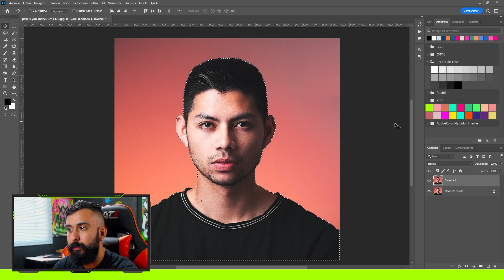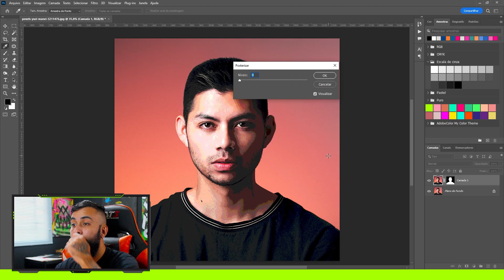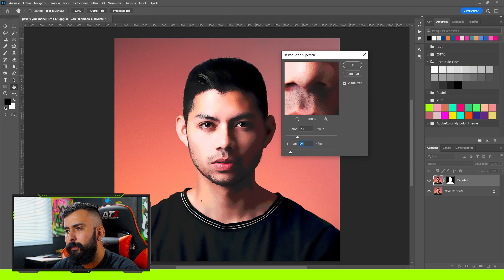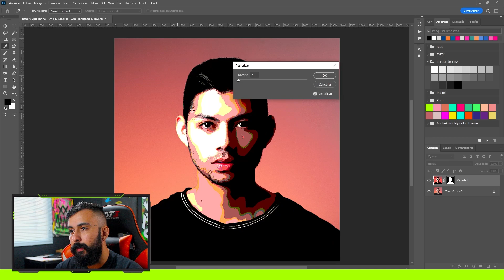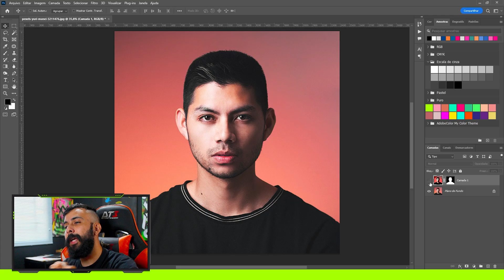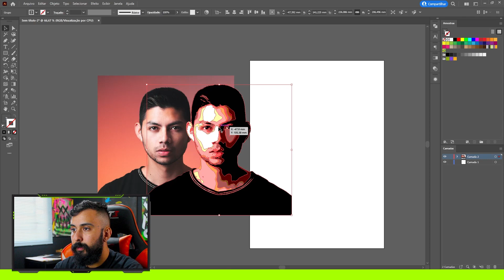como VETORIZAR UMA FOTO com Photoshop e Illustrator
Se tu tem problemas para vetorizar fotos ou rostos esse vídeo vai te dar uma super dica pra vetorizar no Illustrator com ajuda do Photoshop.